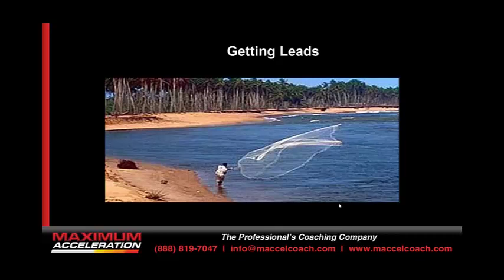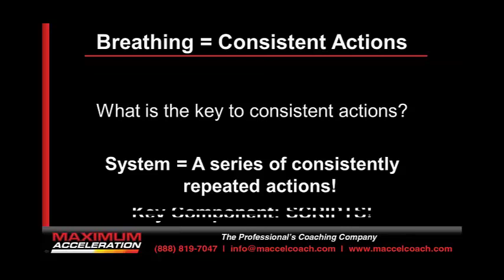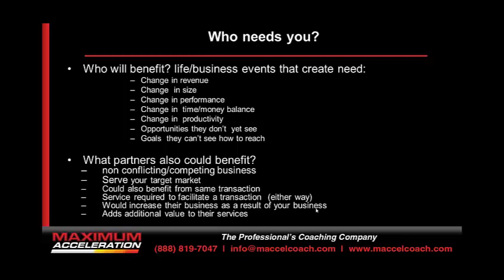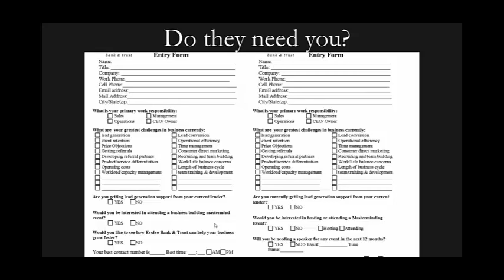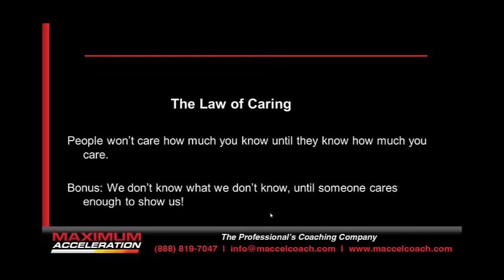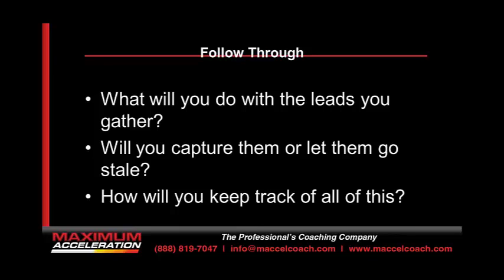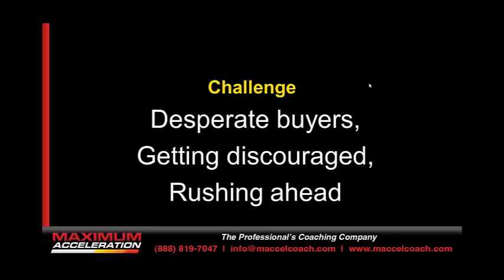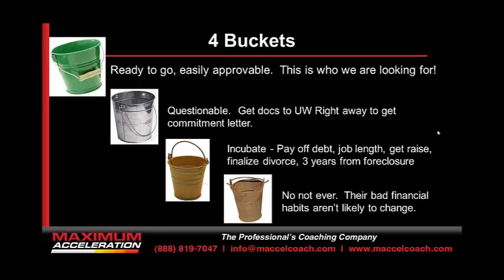91 Leads in 19 Hours-The Keys to Large Event Success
Every year communities around the nation host large-scale events in exposition halls and conference centers that are community-based trade shows often closely related to the Mortgage and Real Estate industry.  Whether it's the local chamber of commerce small business expo, the home, lawn and garden show, the HBA Association home-builders' showcase, or a whole host of other public events, these well-attended events can be a marketing goldmine for originators. With the right approach and strategy you can maximize your results from large-scale events.

Coach Erik has been working trade shows and sporting events since he was 13 years old and shares the lessons learned through a career of large-scale event marketing and how to maximize your results when participating in large-scale events this year!

In this program you will learn:

* The top three mistakes originators make when considering a   business expo or trade show.
* How to maximize your marketing and build a massive list in minimum time.
* How to capture maximum volume of leads and service opportunities from each event.
* How to effectively filter, out of the thousands of visitors, which ones are really worth calling.
* How to automate your follow-up and accelerate the results you obtained post-event.
* How to literally double or triple your business overnight - regardless of your current volume.